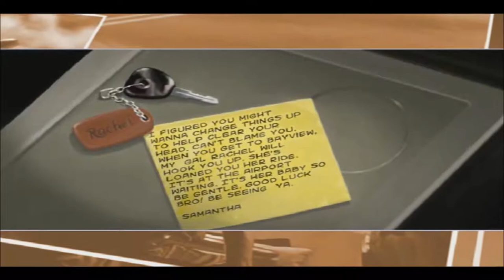Need For Speed: Underground 2 - 01